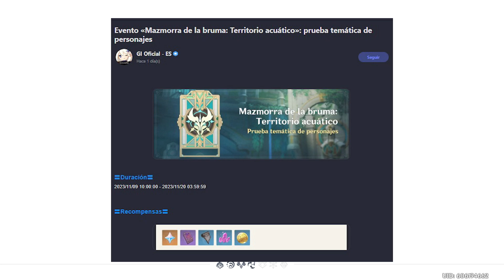¡BUENAS NOTICIAS para los F2P! HOYOVERSO activa ESTO durante el BANNER de FURINA - Genshin Impact